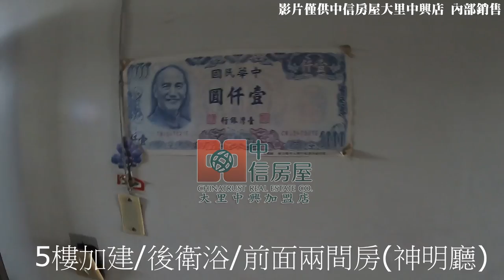【大里㊣中興路店面】大里菁英團隊|百益地產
【大里區】㊣中興商圈黃金透店
中信房屋大里菁英團隊|百益地產
地址：台中市大里區中興路一段173-37號